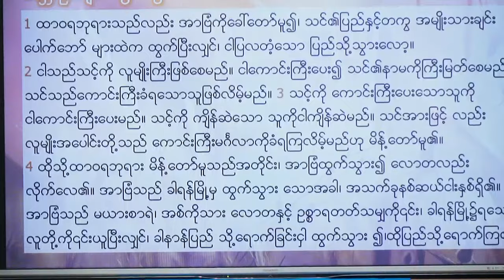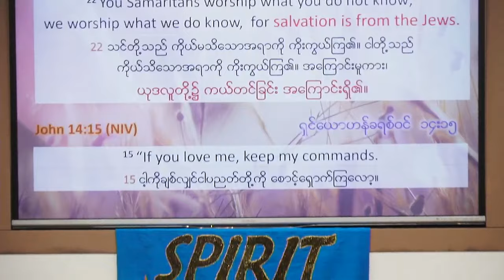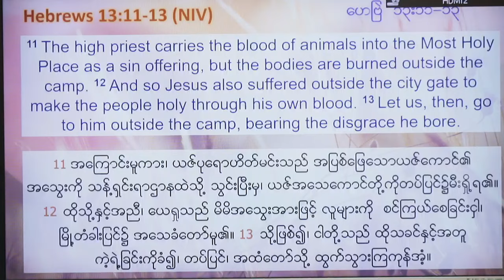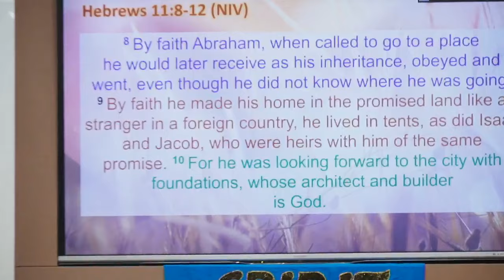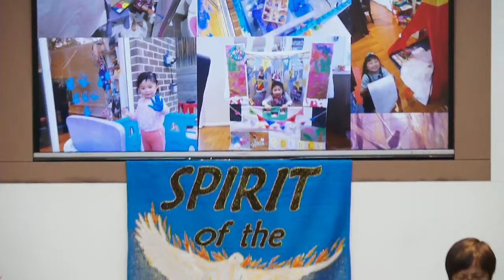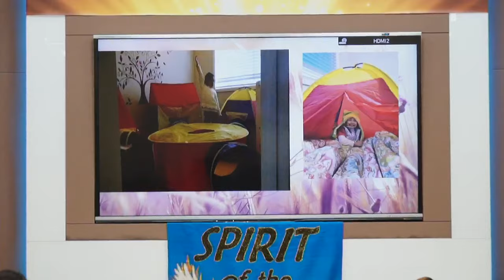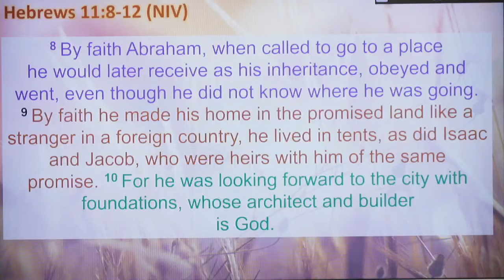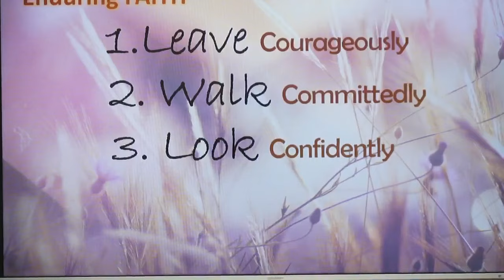Live a Blessed Life In Christ: Enduring Faith...By Pastor Chua Lian Hui